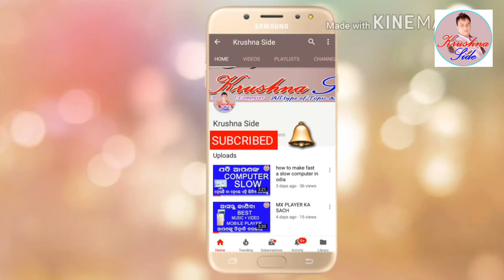WHAT IS COMPUTER HARDWARE IN ODIA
mobile & computer all topic salutation
Dear,
friends
 we watch my all video and learn properly